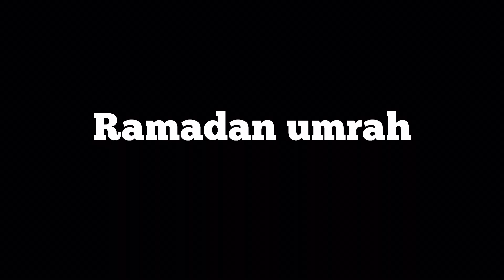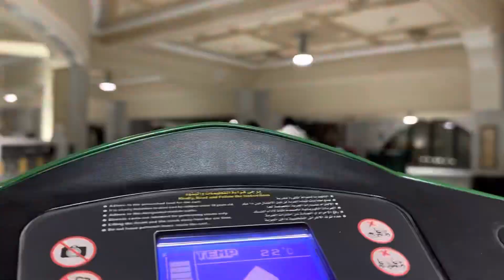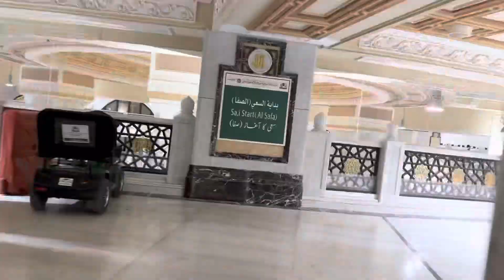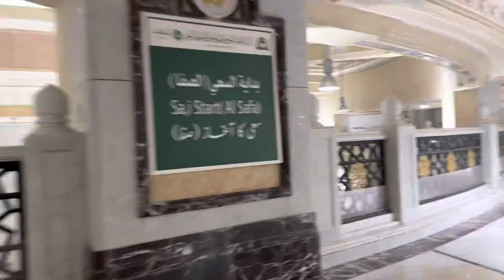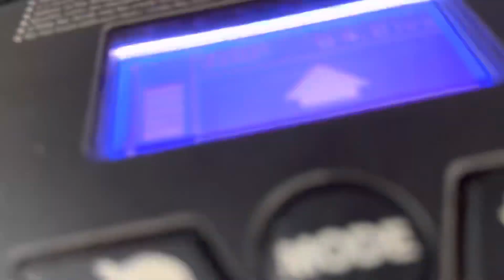Umrah in Ramadan day 19 vlog#7